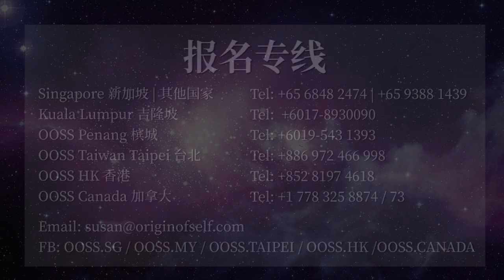没有场的家是耗电宝! 如何在家中装上聚能的六合体？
出自《风生水起好运来 — 如何利用风水改造命运？》